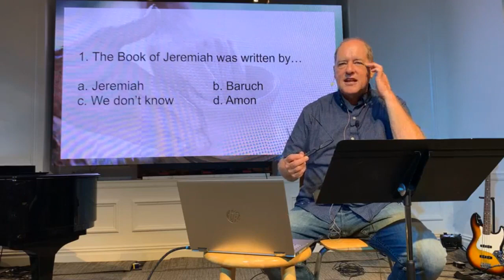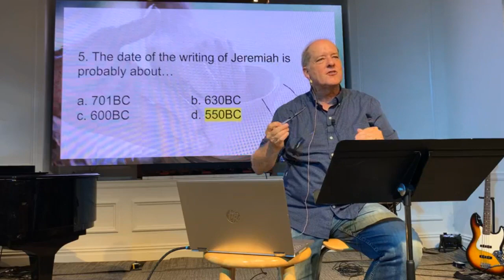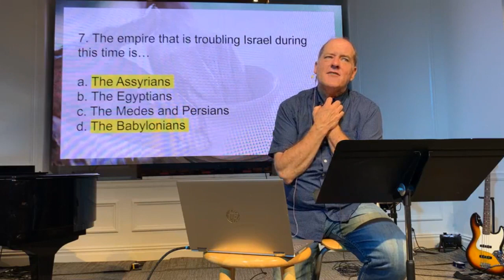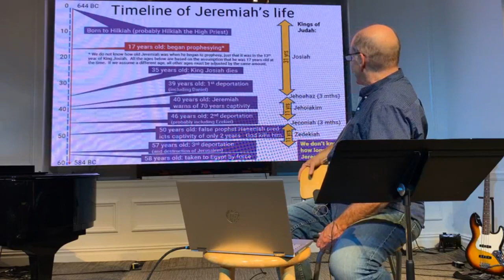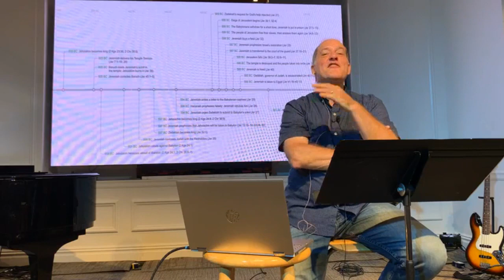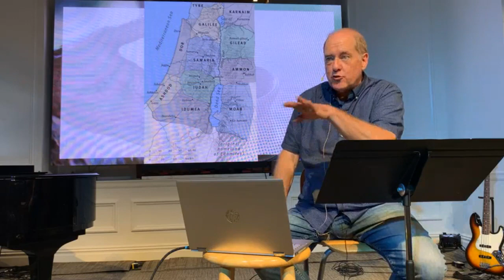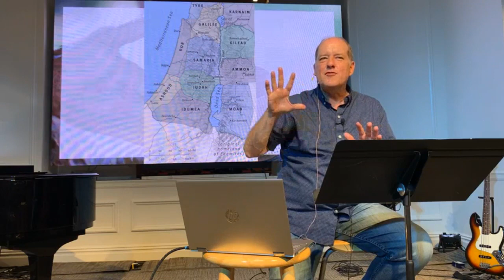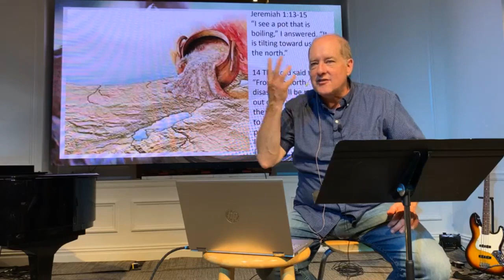Jeremiah | Steve Tomlinson | Intro & Chapter 1